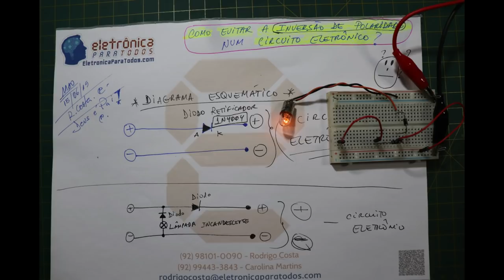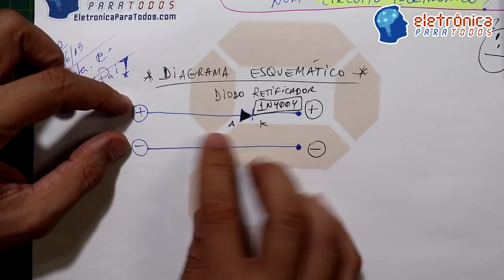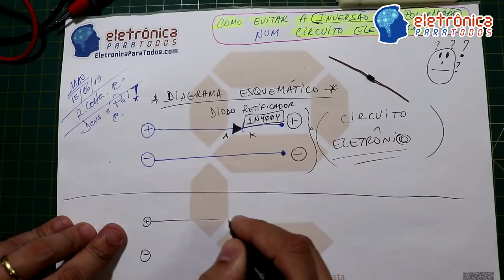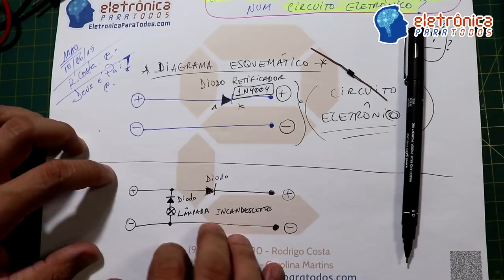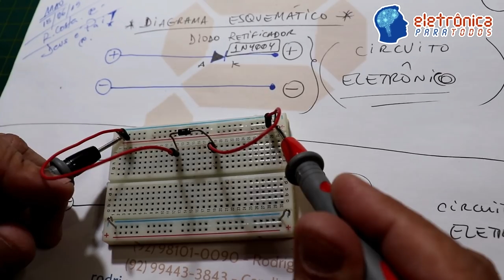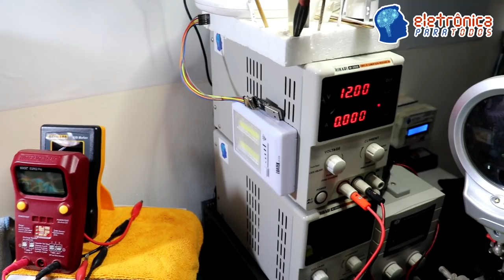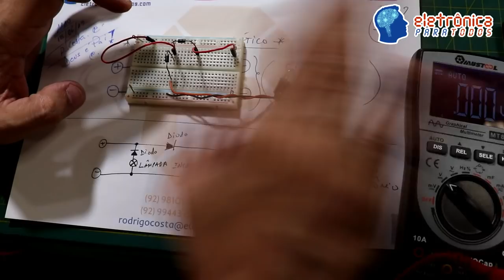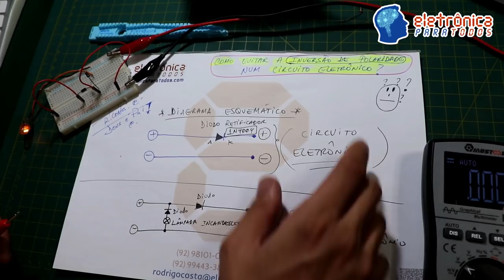COMO EVITAR A INVERSÃO DE POLARIDADE NA ALIMENTAÇÃO DE CIRCUITOS E APARELHOS ELETROELETRÔNICOS?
Neste video iremos falar sobre um assunto muito SIMPLES e MUITO IMPORTANTE: "COMO EVITAR A INVERSÃO DE POLARIDADE NA ALIMENTAÇÃO DE CIRCUITOS/PLACAS E APARELHOS ELETROELETRÔNICOS?"

Bom Pessoal, é isso mesmo! Vamos mostrar desde o Diagrama Esquemático do Circuito elaborado até a MONTAGEM DO CIRCUITO ELETRÔNICO em sua TOTALIDADE! ;)

Qual a importância de não invertermos a POLARIDADE (+) e (-) na hora de alimentar um aparelho eletrônico?! BOM, a importância principal é a de "NÃO QUEIMAR" o próprio aparelho! o.O

Já pensou sobre isso? Já desenvolveu uma solução PRÁTICA, SIMPLES E principalmente BARATA visando solucionar o tema do video?! Ainda não? Então a HORA é AGORA!

EVITE PROBLEMAS FUTUROS! COMO? SIMPLES!
ASSISTA AO VIDEO E FAÇA VOCÊ MESMO! ;)

Tá curioso(a)?! ;)